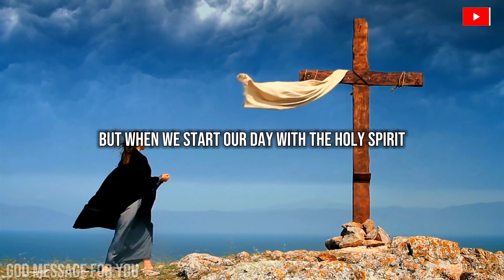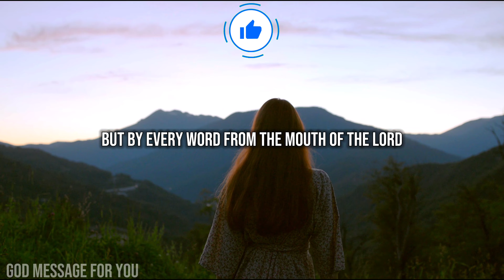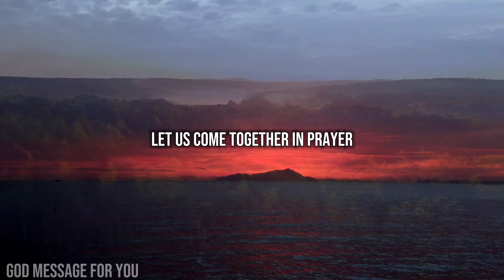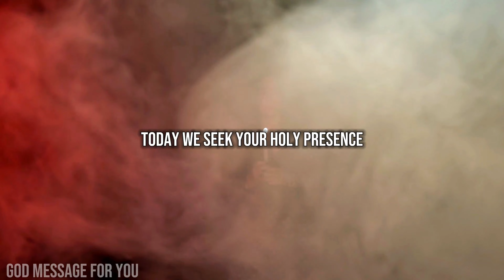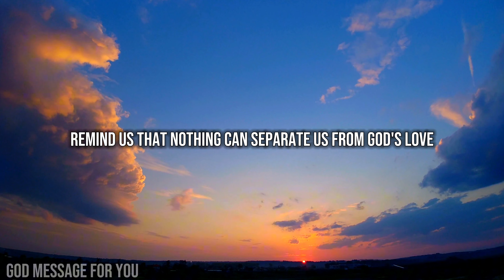God Says: YOU NEED TO TAKE "ACTION" | God Message | God Message Today | God's Message Now